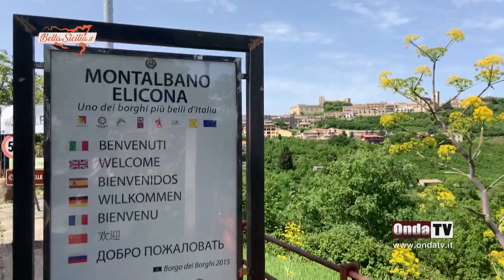La Sicilia nel cuore incontro con l'attore regista angelo Faraci